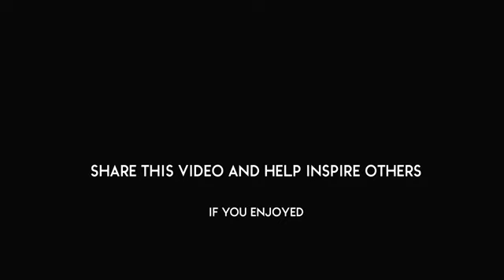Kobe Bryant Motivation That Will Change Your Perspective on Life